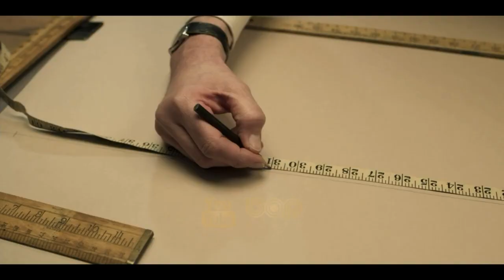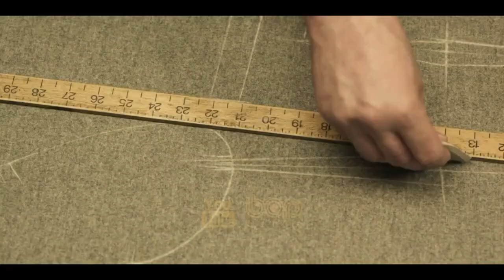فیلم سینمایی هیجان انگیز یک دست لباس با دوبله فارسی ۲۰۲۲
|  فیلم سینمایی یک دست لباس دوبله فارسی ۲۰۲۲  |

داستان حول محور یک خیاط انگلیسی، یا به قول خودش، یک «کاتر» (رایلنس) در شیکاگو است که مشتریان اصلی‌اش خانواده‌ای از گانگسترهای شرور هستند. اما زمانی که یک شب، دو قاتل در خانه او را کوبیده و تقاضای کمک می‌کنند، لئونارد خود را در یک بازی مرگبار می‌بیند که ..
در این فیلم گروهی از بازیگران از جمله مارک رایلنس، زوئی دویچ، جانی فلین، دیلن اوبرایان، نیکی آموکا-برد، سایمون راسل بیل  نقش‌آفرینی می‌کنند.

این فیلم عموماً نقدهای مثبتی از سوی منتقدان دریافت کرده است.

تاریخ انتشار  خرداد ۱۴۰۱

00:00 bop Media
00:16  The outfit
05:41  3 Movies you MUST watch!
05:51  Infinite Storm
07:49  Mother Android
09:53  Black Crab
11:46  More Videos